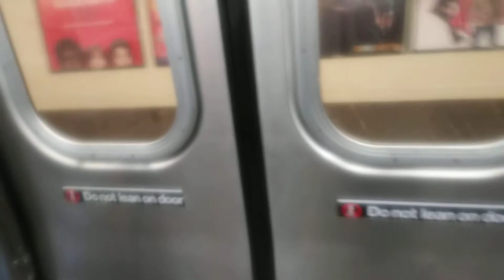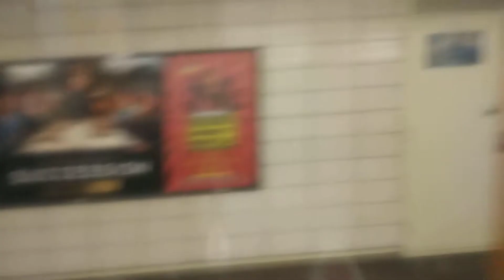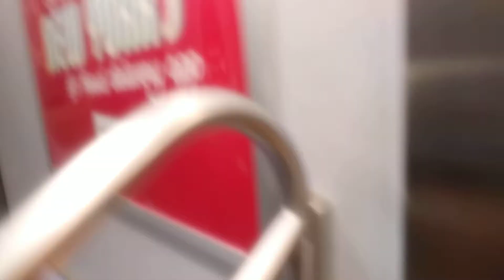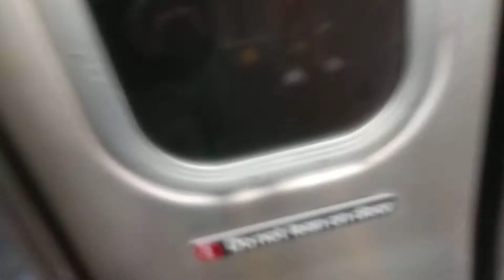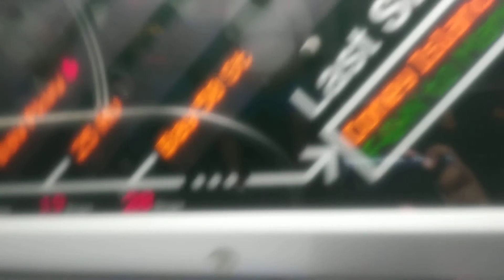MTA Ride: (🌙Late Night) /w half of my family (N) train via West End from 42nd St to DeKalb Avenue#1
Enjoy a ride part 1 (OOTBRIMO)